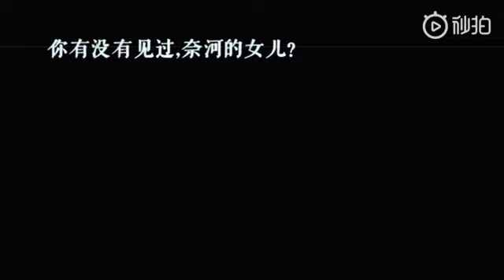Tổng hợp tất cả phim của mỹ nhân Vương Tổ Hiền/王祖贤 từ năm 1985 đến 2004